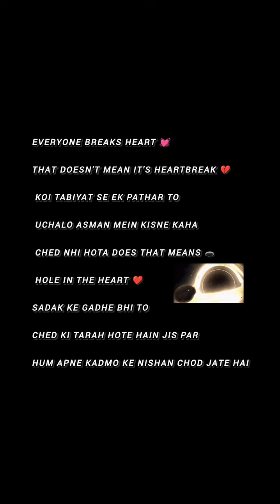Heartbreak and the Nature of Emotional Wounds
Everyone experiences emotional pain, but it doesn’t always equate to a heartbroken state. Just as a stone thrown into the sky doesn't create a hole, the marks we leave on our journey, like potholes on a road, reflect the paths we've walked and the experiences we've had.